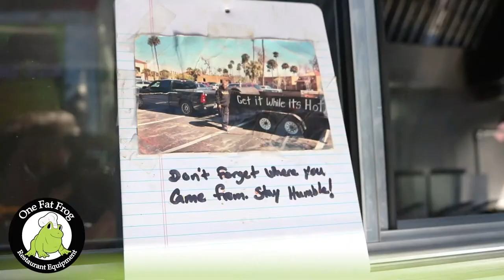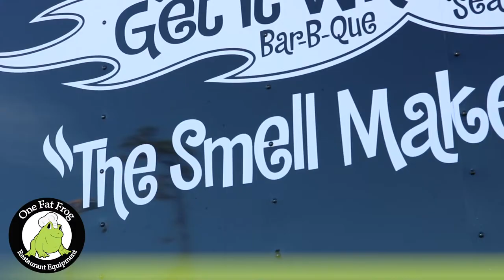'Get it While it’s Hot' at One Fat Frog! "God get's the Glory" - Inspirational Story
Derrick shares his special story on his humble beginnings and his big dreams still to come. He found something he loves doing everyday  and it's become something that he no longer considers work. It's a passion for him that can be a reality for you too! Whether it's a love for BBQ, Tacos, or Pastries people come to One Fat Frog Food Trucks & Concession Trailers form all backgrounds from all over the globe.
What vision do you see for your future?
Is there a food truck or restaurant in your future?
Why not come down to One Fat Frog and check us out we also sell new and used kitchen equipment in our 100,000 SQ FT warehouse filled with stoves, assembly lines, prep tables, char broilers, restaurant chairs and so many other commercial kitchen specialty items?
We are located In Orlando Florida but our restaurant equipment and food trailers can be found anywhere. There's a really good chance you've already seen the visual quality and amazing design of our trailers.